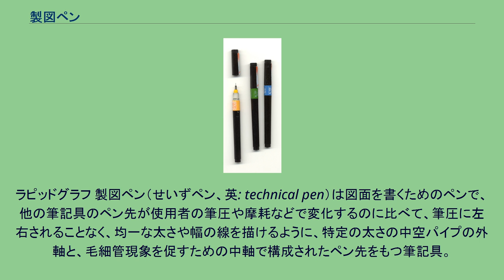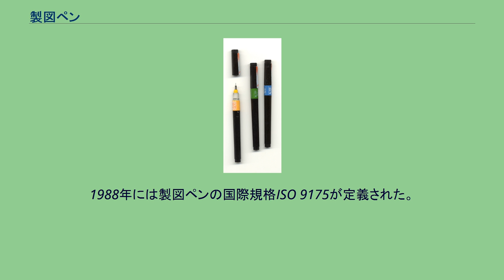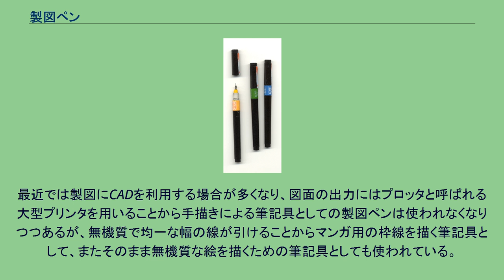製図ペン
ラピッドグラフ 製図ペン（せいずペン、英: technical pen）は図面を書くためのペンで、他の筆記具のペン先が使用者の筆圧や摩耗などで変化するのに比べて、筆圧に左右されることなく、均一な太さや幅の線を描けるように、特定の太さの中空パイプの外軸と、毛細管現象を促すための中軸で構成されたペン先をもつ筆記具。
製図用万年筆、パイプペンとも呼ばれる。
19世紀後半にアロンゾ・タウンゼント・クロスによって開発された、スタイログラフィックペンとも呼ばれる針先万年筆が前身である。
針先万年筆の製造元であったドイツのロットリング社が、1953年に製図ペンの原型である最初の『ラピッドグラフ』を開発した。
現代の製図ペンは多様な線幅のペン先が揃えられているのが一般的である。
線幅には従来の「標準」と、国際規格ISO 128に定義された製図用の線幅に準拠したものがある。
1988年には製図ペンの国際規格ISO 9175が定義された。
1980年代になると競合品として、水性顔料系インクの極細マーキングペン（ミリペン）が登場した。
これは廉価であるが、摩耗などの短所があり、ISO線幅のような規格的厳密さは確立されていない。
最近では製図にCADを利用する場合が多くなり、図面の出力にはプロッタと呼ばれる大型プリンタを用いることから手描きによる筆記具としての製図ペンは使われなくなりつつあるが、無機質で均一な幅の線が引けることからマンガ用の枠線を描く筆記具として、またそのまま無機質な絵を描くための筆記具としても使われている。